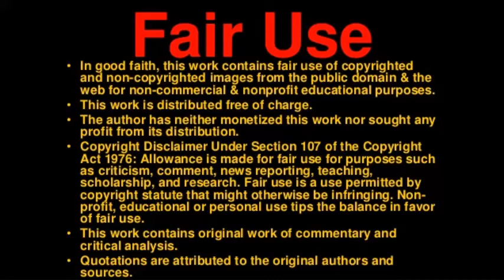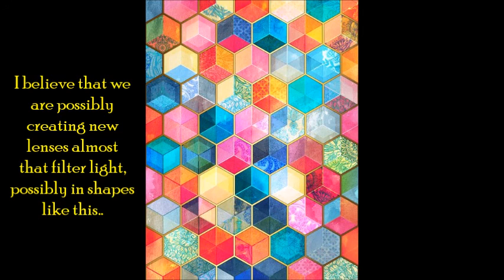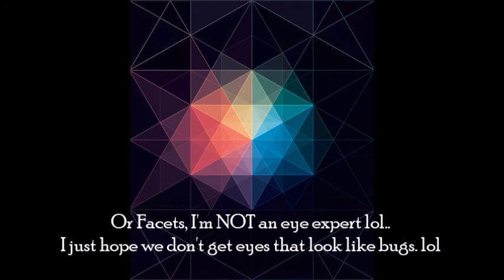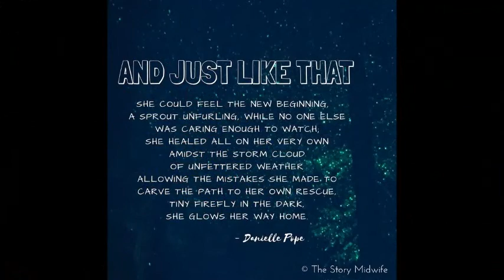NEW VISUAL ABILITIES and examples of what it looks like....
This is a short video discussing the NEW Visual Abilities that are coming online NOW. I discuss the advanced optics of dragonflies and give visual examples of how I SEE NOW through a light interaction. For me there needs to be a light interaction still for me to be able to SEE the extra layers and details. (Besides "Light Language," THAT I can see all the time in living beings.
I hope this helps some to understand WHAT is happening to their visual abilities and why they are experiencing possible discomfort or seeing different shapes in their pupils, or even different eye colors. Things are sure starting to get interesting!!
Thank you as ALWAYS for supporting my channel and helping me get the word out to the collective about these physical changes.
SO Very much luv to ALL!!

🌟🌟🌟The link is easy.. 🌟🌟🌟